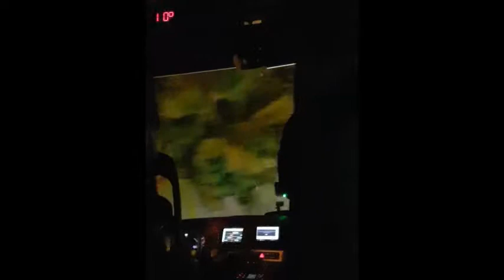* Techno Chick Dreamermix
headphone also you tube cheating with points you tube quickly puts ads for the music a bit underhanded